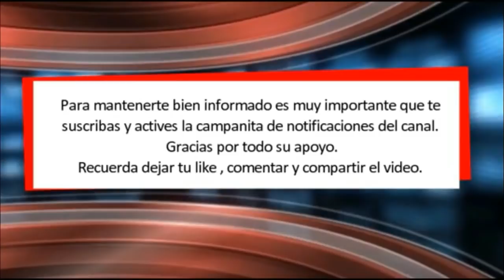Irán asegura estar listo para golpear a EEUU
Últimas noticias sobre Estados Unidos e Irán.

Noticias de Actualidad que realmente importan.